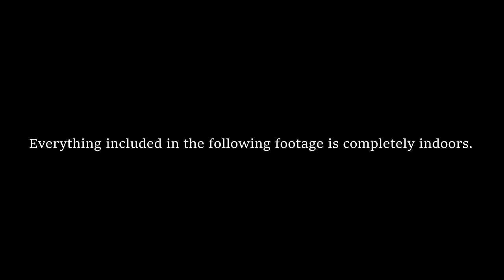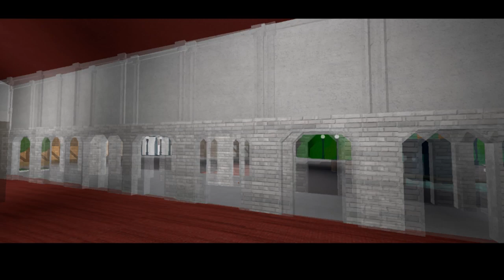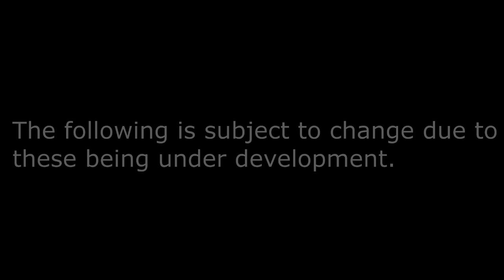MASSIVE NEW indoor Theme Park in TPT2 (Theme Park Tycoon 2)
I've been playing theme park tycoon for nearly 4 years now, and I have not seen someone try to make a true "indoor theme park. I've seen loads make amusement parks but not a true to life indoor theme park so I believe I'm one of the first to do this. I've spent more than 140 hours on the project from writing this. This park is based off of a Hollywood Studios based in the 1950's-60's era if it was a indoor park similar to the ones in Dubai.

The current opened attractions is beach boys rock n' roller coast which is an original take on Rock N' Roller Coaster Staring Areosmith

Credits:

Gionni0820 - inspiring my Carthay Circle
VincentIsGaming - Some audio
UniversalIsMummy - Fastpasses
AngryBird16755 - Making the layout for beach boys rock n' roller coast
MOISESPLAYS - Decals within rock n' roller coast